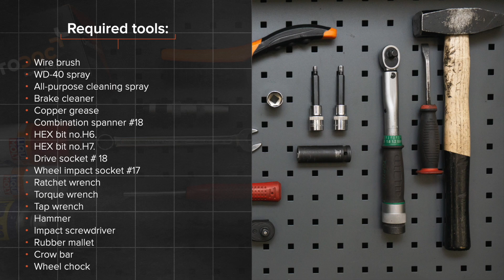Como substituir a rolamento da roda dianteiros no BMW 520i (E39) [TUTORIAL AUTODOC]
Como substituir a rolamento da roda dianteiros no BMW 520i (E39) 2.0 Sedan 1995–2003 [TUTORIAL AUTODOC]

Rolamento da roda nos automóveis BMW 5 Touring (E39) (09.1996–05.2004) / BMW 7 (E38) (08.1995–11.2001) / BMW X5 (E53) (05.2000–12.2006) / BMW 3 Saloon (E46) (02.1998–04.2005) / BMW 3 Saloon (E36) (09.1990–02.1998) deve ser substituído, como regra, de acordo com o seu e o mesmo procedimento.

⚡ Todos os vídeos e tutoriais em PDF sobre como substituir peças de reposição num BMW 520i: descarregue e veja em AUTODOC CLUB – https:/club.auto-doc.pt/manuals/bmw/5-series?child_model=5-e39

🔝 Principais marcas que produzem a rolamento da roda: SKF, MAPCO, STARK, FAG, KAMOKA

🛠️ As ferramentas de que precisa para substituir rolamento da roda dianteiros :
- spray WD-40
- spray de limpeza multiusos
- chave dinamométrica
- vira-macho
- martelo
- chave de impacto
- martelo de borracha
- pé-de-cabra